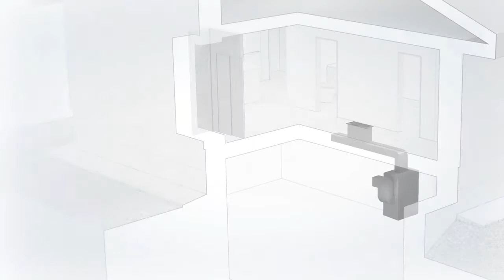Comment choisir son échangeur d'air??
Cette vidéo explique comment choisir entre un EVO5 500 HRV et un EVO5 700 HRV HEPA.